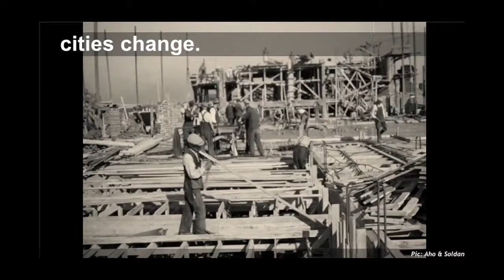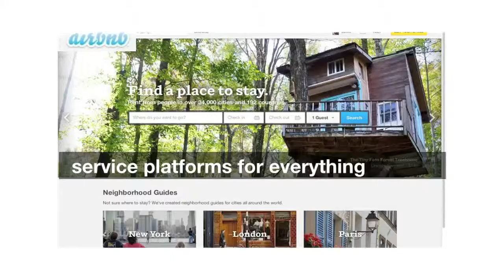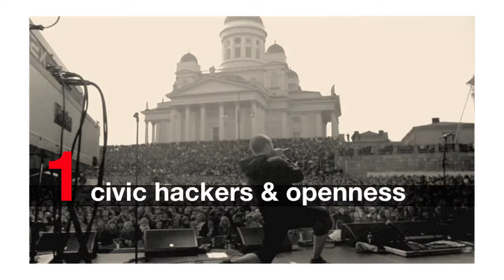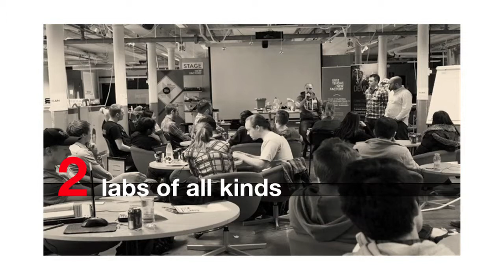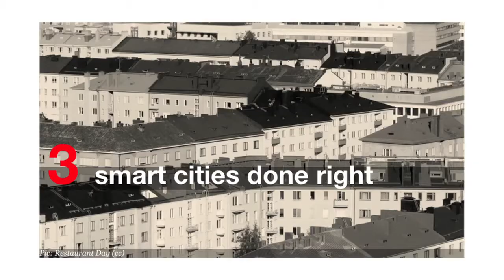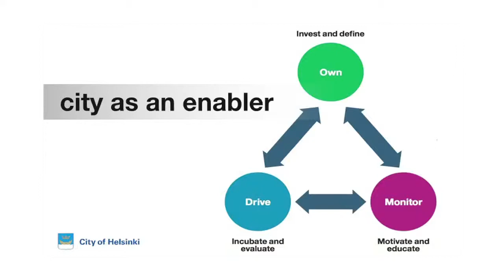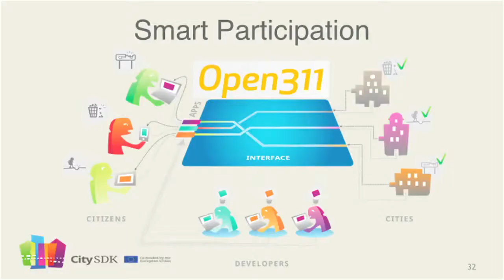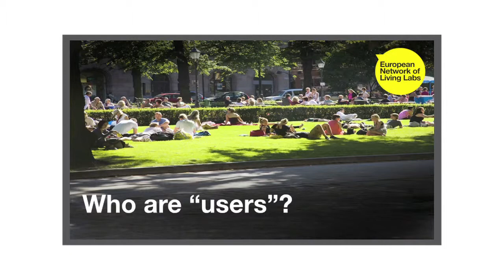FutureEverything 2015: Jarmo Eskelinen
Working against the development of an ‘identikit’ of a city, CEO of Forum Virium Helsinki Jarmo Eskelinen asks us how to build an operating system for society. By trying to replicate cities from existing ones, Jarmo argues that this creates a caricature of a city which doesn’t take legacy into consideration and that we should always be embracing openness and civic society’s reaction to the cities they live in.